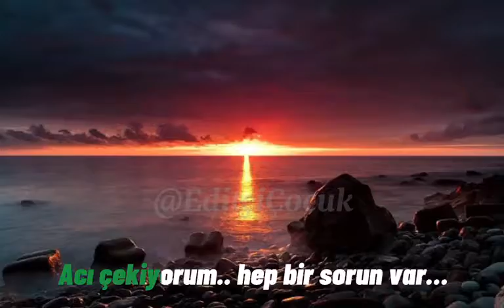Başa sarıyorum her gece tekrar lyrics edit..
Nası olmuş?

shake ekledim

ve bundan sonraki müq bir lyrics..

muhtemelen bu gece gelicek veya yarın yada daha erken..